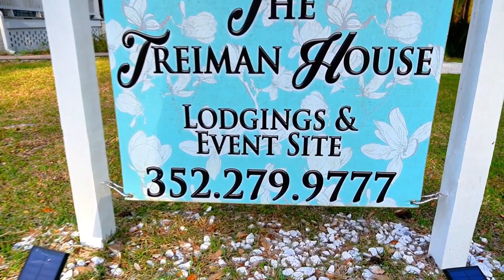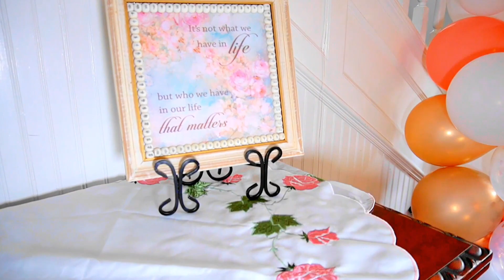2024 Jordan And Alicia's Rehearsal Dinner